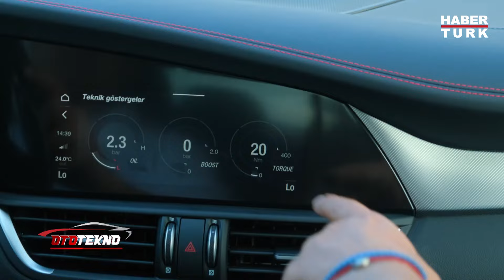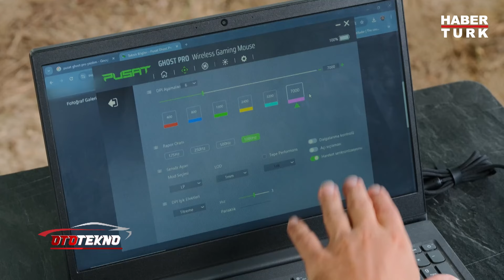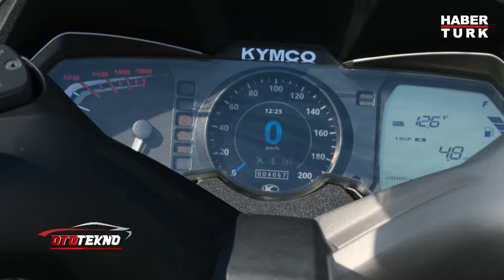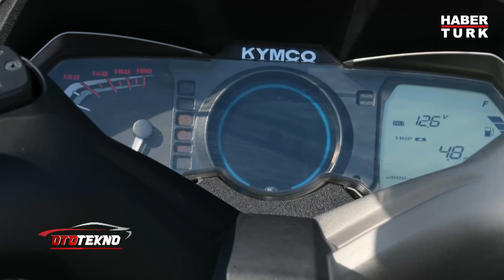Alfa Romeo Giulia'nın Özellikleri Neler? | Ototekno - 6 Ekim 2024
Yiğitcan Yıldız bu hafta tasarımı ve sürüş özellikleriyle dikkat çeken Sedan araçla test sürüşüne çıkıyor. Cem Kadri Özenen kıvraklığı ve konforuyla dikkat çeken uzun aks mesafesine sahip Scooter'ı test ediyor.